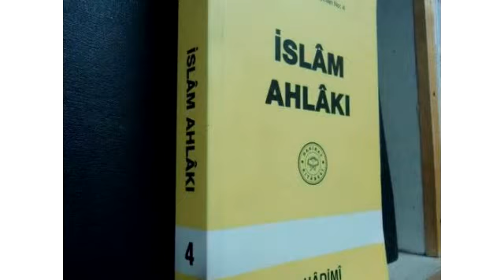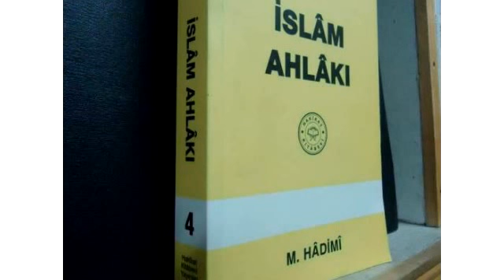Kötü Ahlak ve İlaçları | Gıybet Etmek!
İslam Ahlakı kitabı Gıybet etmek bölümü!
Gıybet nedir?
Gıybet nasıl olur?
Gıybet dinleyende günaha ortakmıdır!
İftira nedir?
Arkasından konuşmak!